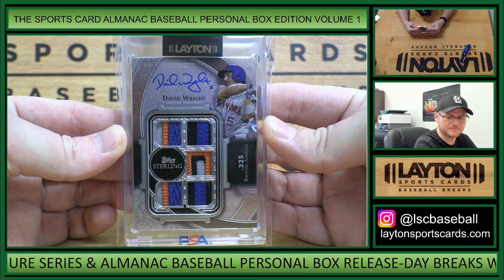1 BOX SPORTS CARD ALMANAC BASEBALL PERSONAL BOX EDITION BREAK FOR EDWARD P